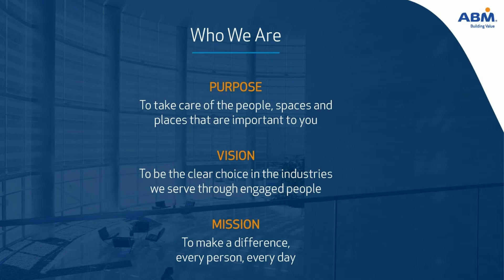Security Officer Dolphin Shopping Centre, Poole